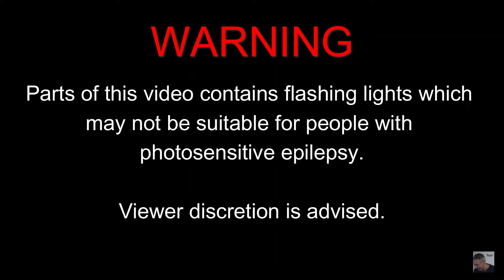Mario Kart 8 Deluxe Music got me like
Here it is! Perfect timing around the release of wave 6. I hope tracks you like are included, if there's any I haven't done that you'd like to see, comment and I will hopefully make another video for them in the future.

00:00 Intro / Mario Circuit
00:20 Toad Harbour
00:54 Tour Sydney Sprint
01:28 GBA Cheese Land
02:08 3DS Piranha Plant Slide
02:35 Wave 6
02:48 Tour Piranha Plant Cove
03:18 Wild Woods
03:31 Ice Ice Outpost
04:23 N64 Toad's Turnpike
04:35 3DS Neo Bowser City
04:53 Electrodrome
05:30 Wii Moonview Highway
06:30 Tour Vancouver Velocity
07:27 DS Mario Circuit
08:27 Tour Madrid Drive
08:59 Tour Squeaky Clean Sprint
09:30 Tour Berlin Byways
10:13 3DS Rock Rock Mountain
11:09 GBA Sky Garden
11:55 Wii Rainbow Road
12:54 N64 Rainbow Road
14:08 DS Wario Stadium / Waluigi Pinball

Music is property of Nintendo. I do not claim credit towards any of the original music or videos used in my edits.